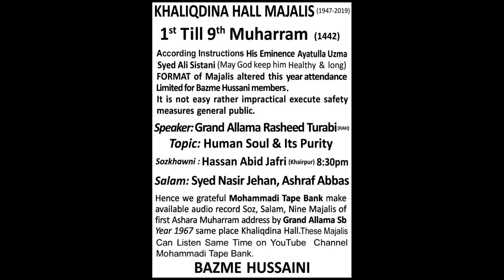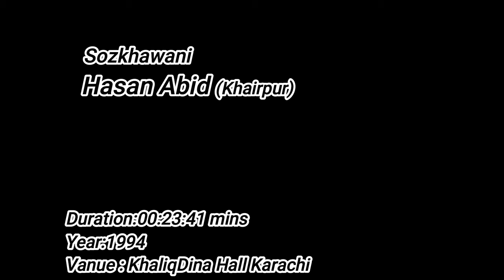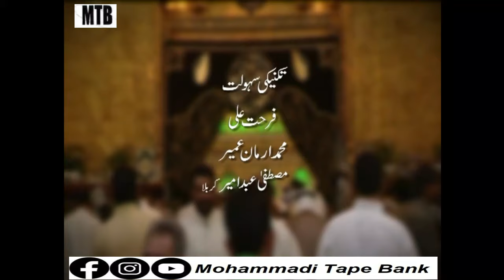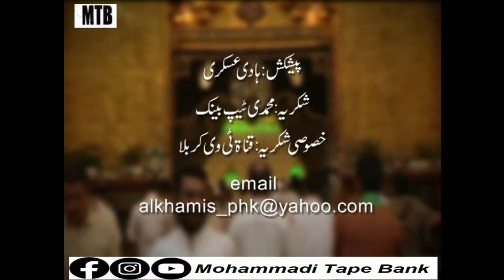Grand Allama Rasheed Turabi(rah) Eighth, Majlis Ashra Muharram (1442/2020)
Eighth, Majlis Ashra Muharram (1442/2020)
Sozkhawani: Azeem ul Mohsin
Salam: Nasir Jehan
Majlis
Speaker: Grand Allama Rasheed Turabi (rah)
Topic: Human Soul Its Purity (تَزکیہ نَفس اُسکی تطہیر )
Courtesy: Zameer Akthar Naqvi sb
Duration: 01:29:58 mins
Year: 1967
Venue: Khaliq Dina Hall Karachi